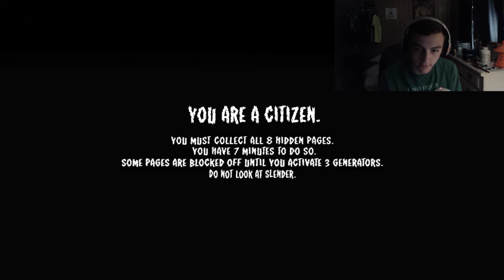THIS IS NOT MINECRAFT!!!